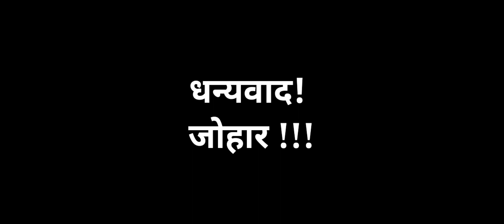शियोन और प्यारी की शादी // VLOG VIDEO // VIKRAM PRATAP PRODUCTION //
Mundari vlog video 2023 //

Mundari video
Mundari video 2023
new Mundari Karam video 2023
new Mundari video
new Mundari jadur video 2023
Mundari video 2023 ka
मुंडारी वीडियो
mundaRI
Mundari video 2022
Mundari Karam video 2023
Mundari video 2022
Mundari video naya
new mundari
2023 ka mundari video
Mundari gana 2023
Mundari Karam video
Mundari song video
Mundari video 2023 ke
new Mundari video song 2023
jharkhandi Mundari video
Mundari video
Mundari comedy video
Mundari comedy video 2023
Mundari film
Mundari gana 2023 ke
Mundari jadur video 2023
Mundari sadi video 2023
Mundari song 2022
Mundari song dj
Mundari song status
Mundari video 2021
Mundari video 2023 ka naya wlal
Mundari video gana
Mundari video naya
Mundari video song 2023
Mundari vlog video
Mundari wala video
nava Mundari video
naya Mundari video 2023
new ho Mundari 2023
new Mundari Karam video
new Mundari Karam video 2023 ka
new Mundari song video 2023
new Mundari video 2023 ka
नया मुंडारी वीडियो 2023 का
न्यू मुंडारी वीडियो 2023